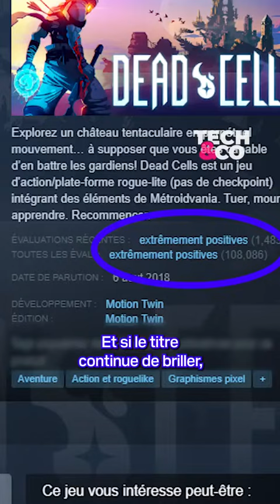Comment le jeu français Dead Cells continue de séduire les joueurs cinq ans après sa sortie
Ce lundi, Dead Cells sort une quatrième extension: "Return to Castlevania". Développé à Bordeaux, le jeu affiche une longévité rare grâce à la volonté de ses créateurs de fournir régulièrement du nouveau contenu.